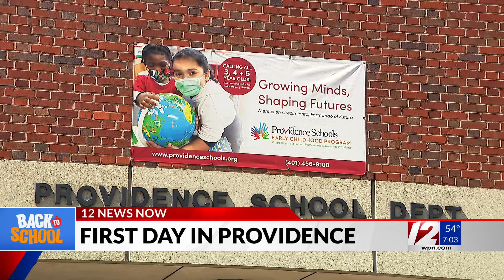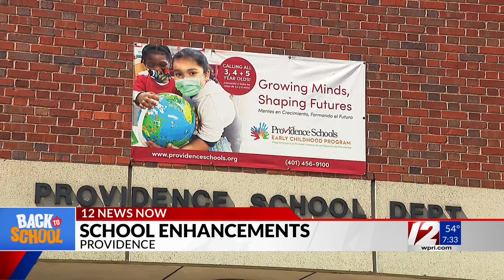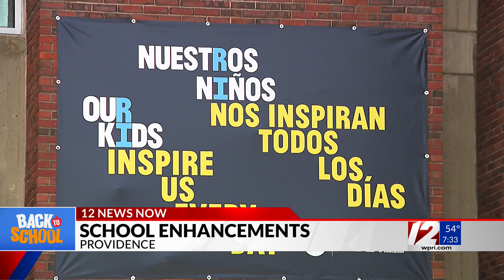Providence students head back to school for first day of class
Rhode Island’s largest school district will have their first day of school Tuesday with thousands of students heading back to the classroom.